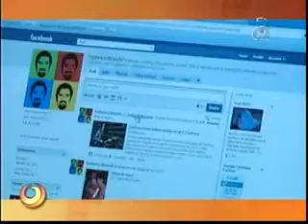La relación entre vecinos